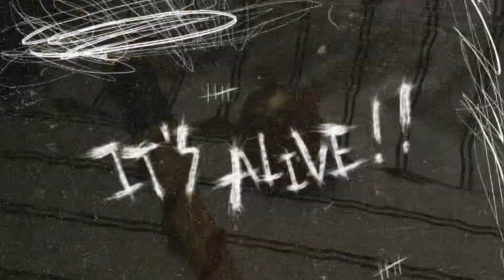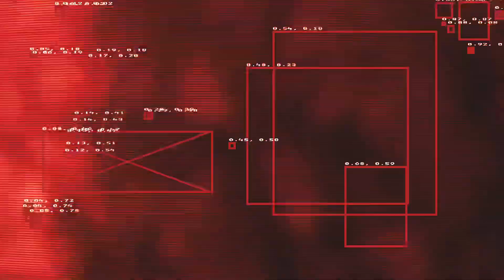Wolves by nightcore_the fox plush music video (hidden lore!)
Wolves 1&2 by nightcove_thefox